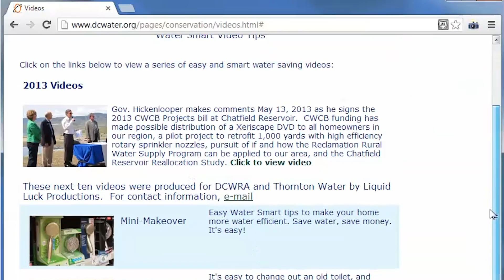EPA Water Sense PSA: Governor Hickenlooper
Commercial for Douglas County and EPA Water Sense, promoted by Governor Hickenlooper. 2013

QUESTION — Have a question about TV advertising? Post in the comments section of this video!